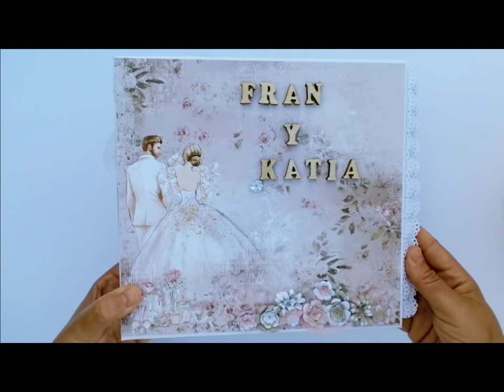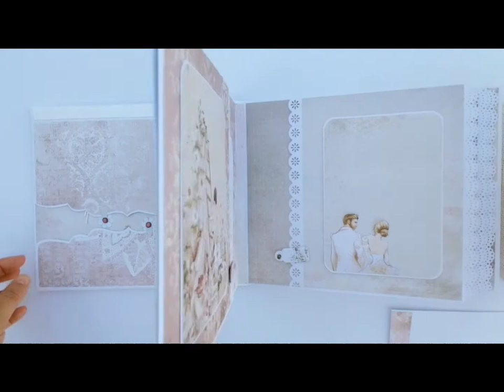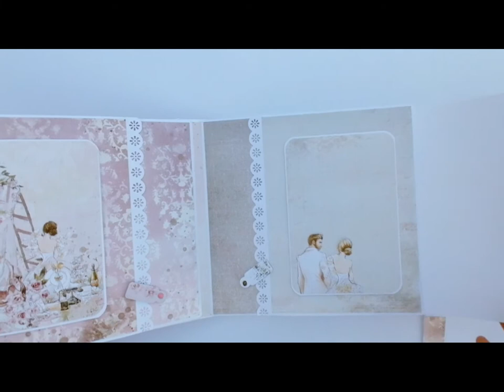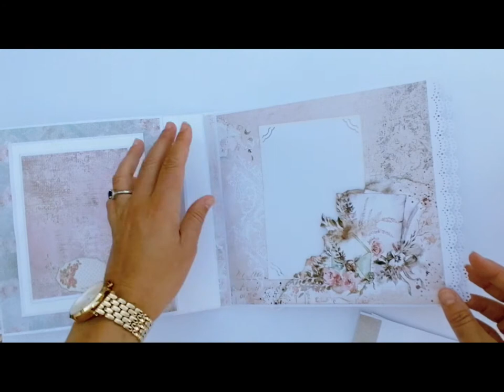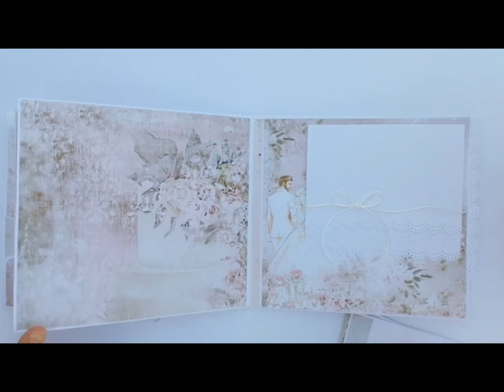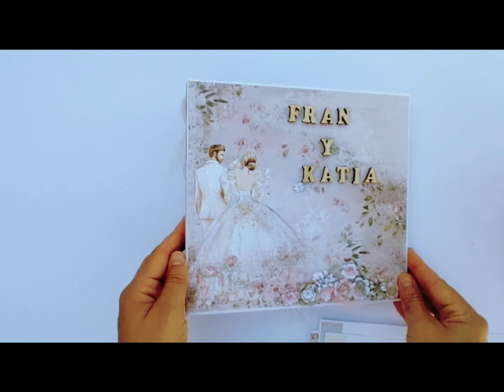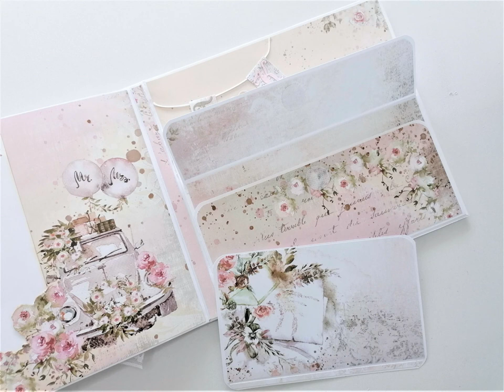Álbum de fotos (Boda Katia y Fran) "Love Me Forever"